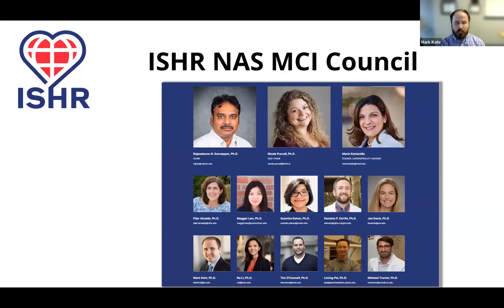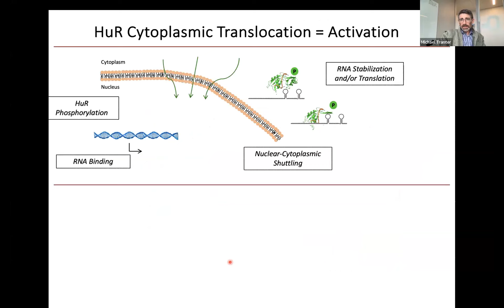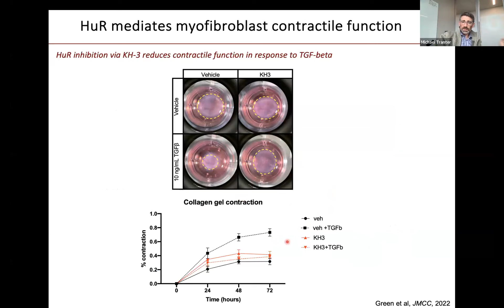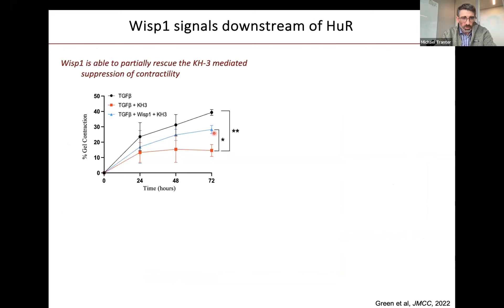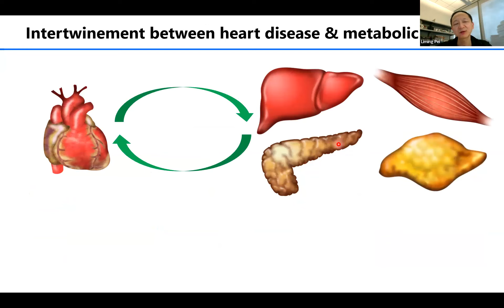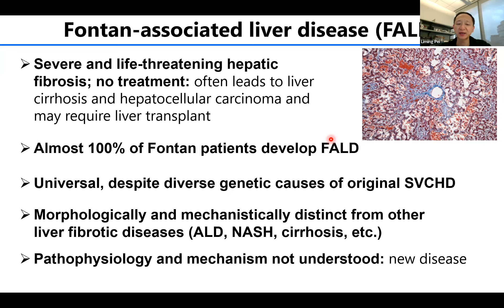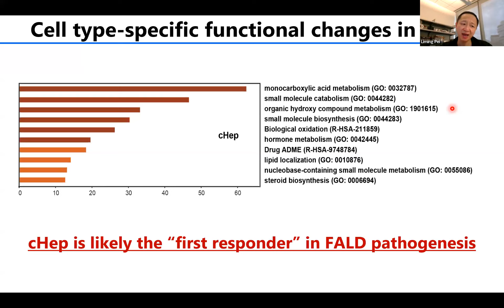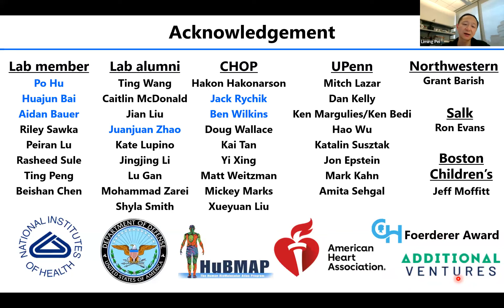ISHR MCI Webinar Dr Michael Tranter and Dr Liming Pei